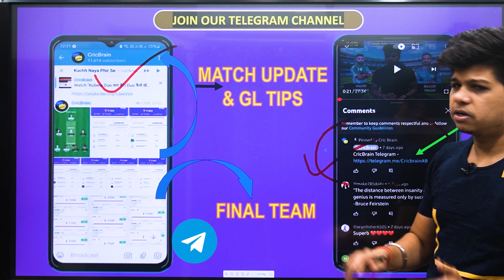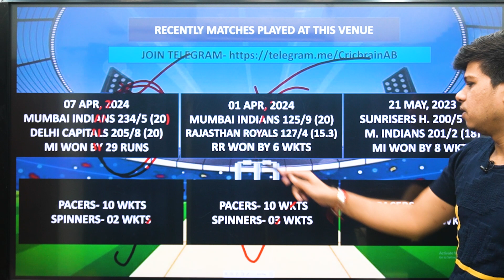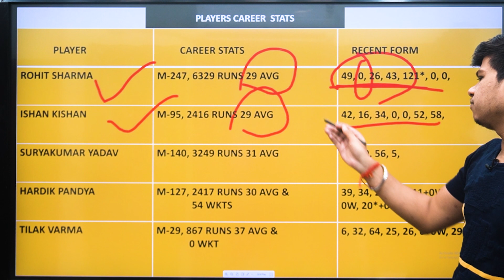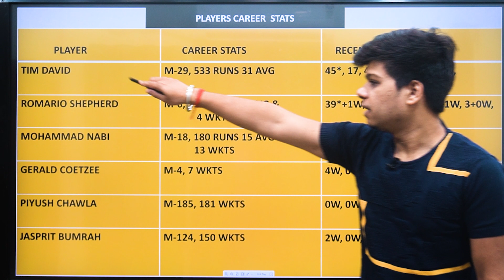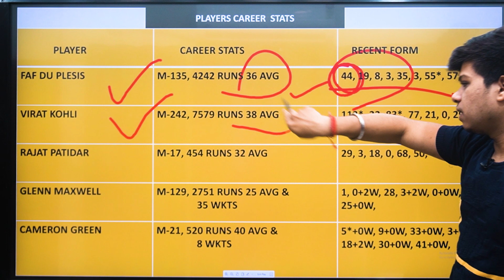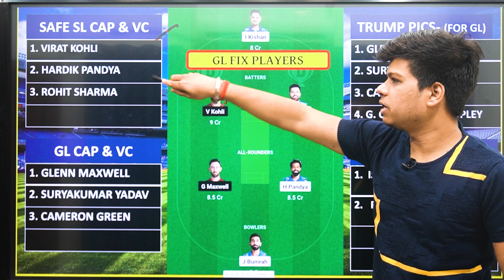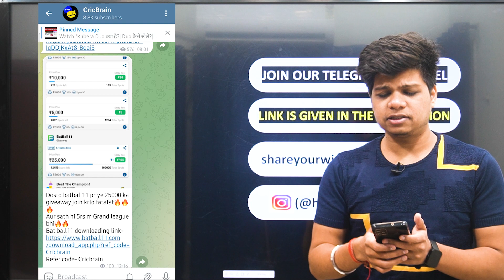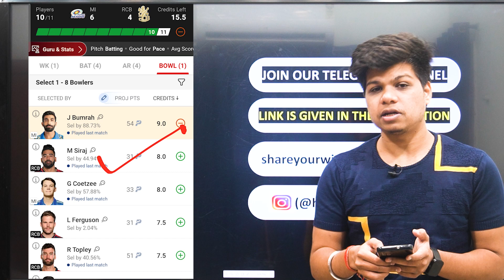MI vs RCB Dream11 Team | cric brain today | Harshit Choubey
Refer Code - CRICBRAIN
100 RS Signup Bonus
Full useable

ipl 2024 2nd match mi vs rcb dream11 prediction
 dream11 team
dream11 team of today match
 dream11 ad
dream11 winner
dream11 new ad
 dream11 se paise kaise nikale
dream11 prediction
dream11 ipl ad
 dream11 ipl 2024
dream11 ipl
dream11 ipl ad 2024
dream11 ipl team today
dream11 ipl today match prediction
dream11 ipl team
dream11 ipl 2024 mi vs csk highlights
dream11 ipl 2024 dream11 ipl prediction
dream11 ipl 2024 dream11 ipl today match
 dream11 ipl 2020 csk vs rr highlights
mi vs rcb 2024 tickets
mi vs rcb mi vs rcb dream11 prediction
mi vs rcb 2023 highlights
mi vs rcb status
mi vs rcb whatsapp status
tamil mi vs rcb 2024 playing 11
mi vs rcb 2024 status
 mi vs rcb fantasy gram
mi vs rcb live prediction
mi vs rcb highlights
mi vs rcb 2024
mi vs rcb vision11 team
fantasy gram
fantasy grand league
fantasy loss cover
grand league fantasy support
grand league fantasy premier league
fantasy fantasy counsel
fantasy gram grand league
fantasy buzz
fantasy movies
fantasy army
 mi vs rcb highlights 2023
mi vs rcb playing 11 2024
mi vs rcb 6 balls 26 runs
 mi vs rcb dream11 prediction
mi vs rcb 2019 match highlights
mi vs rcb match
mi vs rcb highlights 2024
mi vs rcb 2024 dream11 prediction
mi vs rcb final 2011 highlights
 mi vs rcb dream11 prediction 2024
 mi vs rcb pich ripot
mi vs rcb dream11 prediction tamil
mi vs rcb dream11 team 2024
mi vs rcb dream11 team